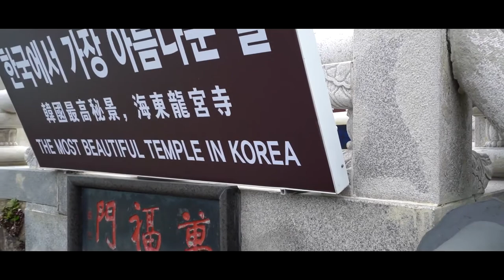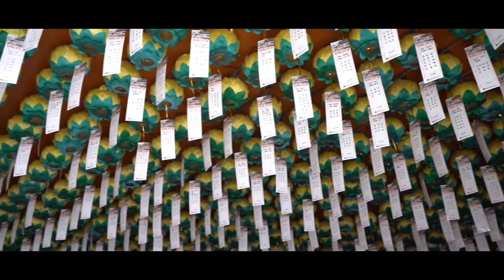the most beautiful temple in korea